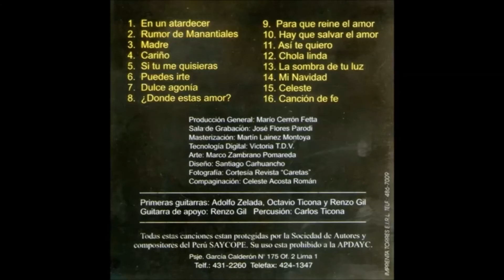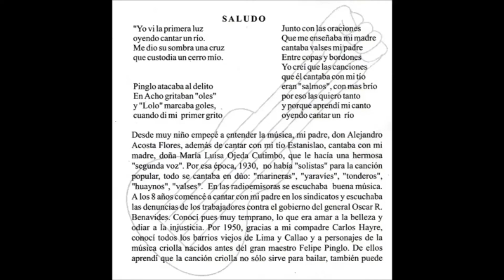El Heraldo Musical - Marielita Villafana y Víctor Chafloque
La franja nacional de Nacional
EL HERALDO MUSICAL - HOMENAJE A MANUEL ACOSTA OJEDA. DE LUNES A VIERNES A LAS 10 DE LA NOCHE, SIEMPRE POR @NACIONAL FM.
Un intento por continuar la labor de don Manuel, su trabajo de difusión de nuestras diversas formas de cantar y tocar.
Aquí compartimos la reunión con Marielita Villafana y Víctor Chafloque del Callao.